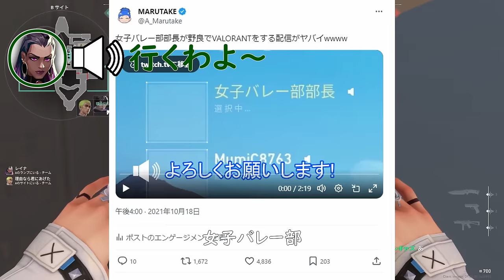萌え声女子ヴァロラントキャバクラに挑戦する